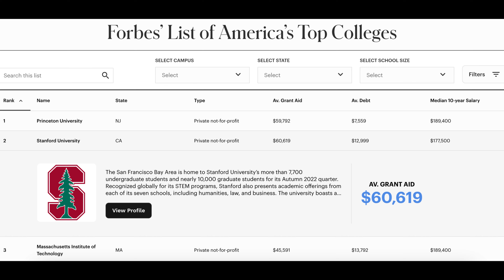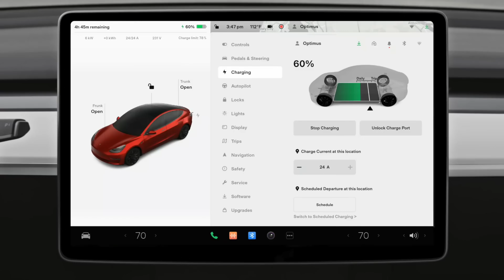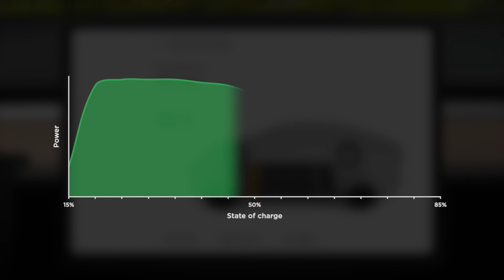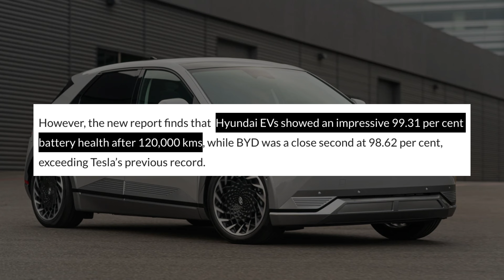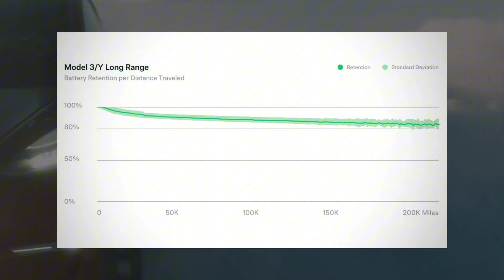Shocking NEW Study on EV Batteries - GAME OVER Gas?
New study out on how long EV batteries last - results are surprising.

🔴 Tesla Accessories:
Model Y 19 inch Wheel Covers
Model Y Floor Mats
New Model 3 Floor Mats
Old Model 3 Floor Mats
Sunshade for Model Y
Sunshade for Old Model 3
Sunshade for New Model 3
Model X Floor Mats
Model S Floor Mats
Spigen Secret Compartment
Dragy (for 0-60 times)
Tesla Jack Pads
J1772 Adapter
CCS Adapter
Chemical Guys Interior Cleaner
Chemical Guys Car Cloth
Microfiber Cloths
Chemical Guys Tire Shine
Phone Window Mount
Spigen Center Console Tray

🔴 Bonus Accessories:
Rechargeable Flashlight/Power Bank
First Aid Kit

0:00 - Study 1
3:03 - Study 2
4:37 - Tesla Battery Study

Topics related:

Tesla
tesla model 3 highland
2024 model 3 performance
2024 model 3 review
2024 model 3 owner's review
model 3 refreshed
Tesla charging
tesla model y settings
Model Y Performance Vs Long range
Model y 7 seater review
Model y 5 vs 7 seat
Model y 7 seat review
Tesla model X 5 seater
Tesla model X 6 seater
Tesla model X 7 seater
Model y Performance Review
Cybertruck
Model Y Ownership
Tesla Model Y 6 Month Review
Tesla Model Y 1 Year Review
tesla mobile connector
tesla mobile charging
tesla supercharger
tesla home charging
tesla wall connector
Project highland
Tesla News
Tesla Updates
Tesla Rumors
Tesla Leaks
New Tesla
Model 3
Model Y
Model S
Model X
Tesla Details
Tesla Issues
Ruin a Tesla
Tesla Damage
Don't Do This to a Tesla
Tesla Mistakes